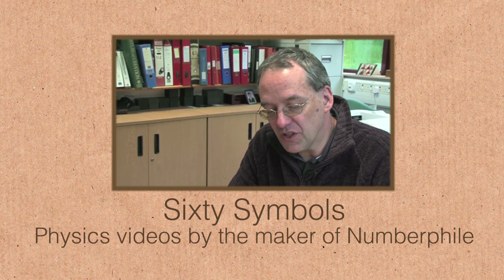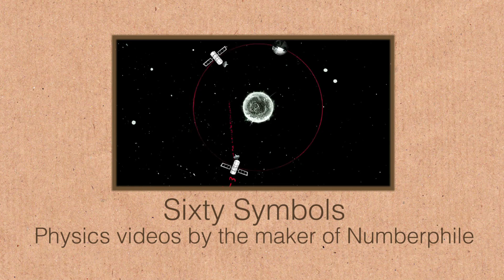Particles (extra bit) - Numberphile